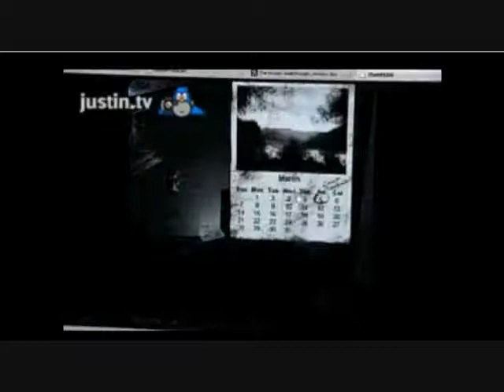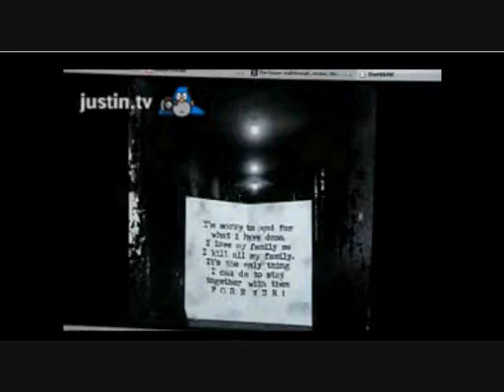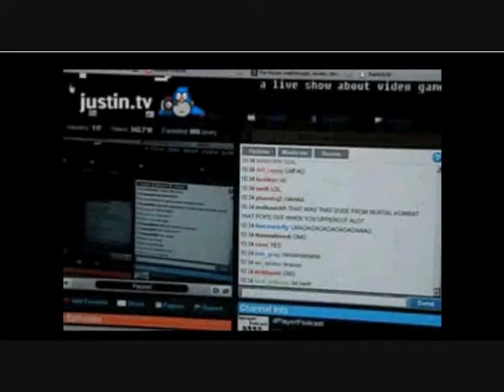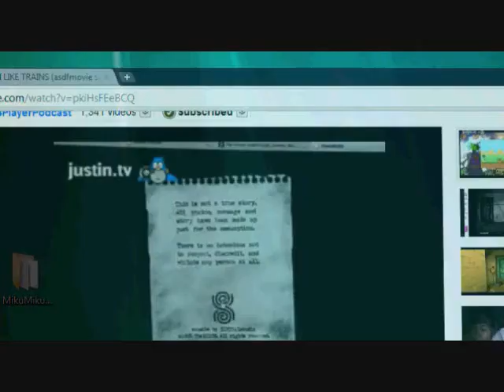We play house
realafah and katiayna09 had a sleepover and since its close to Halloween we played a horror game